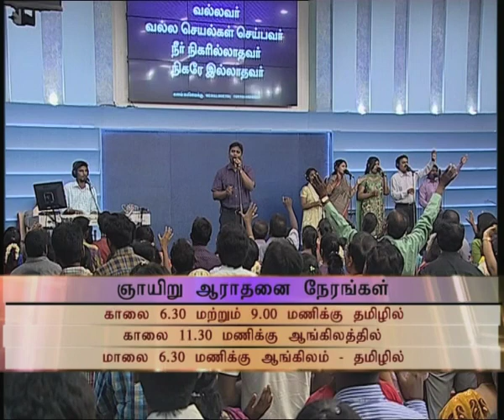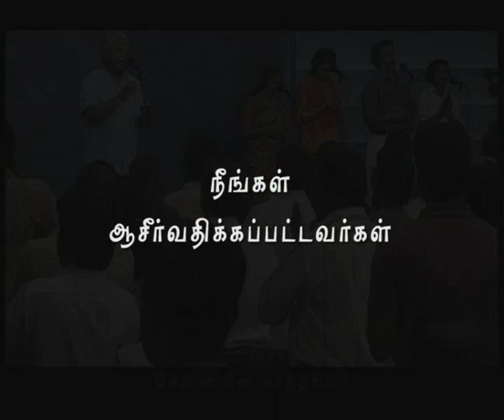Nambikkai TV - 15 APR 17 (Tamil)